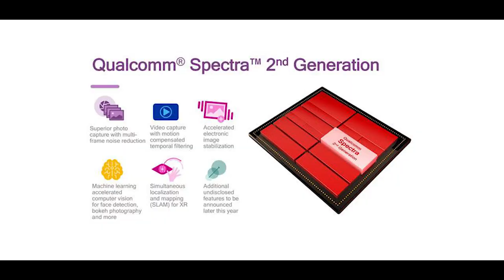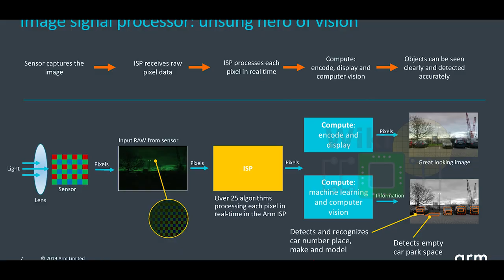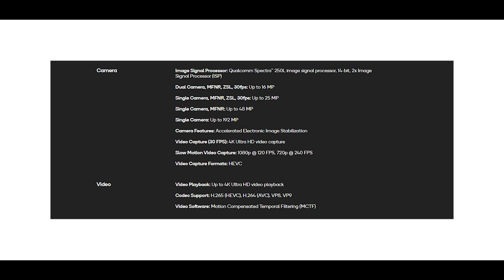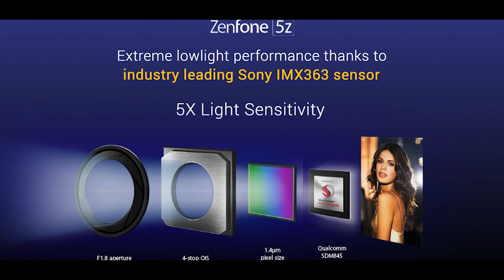Kya hea smartphone processor ka (Image signal processor unit) ISP| image signal processor explain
hello doston, aaj ham aapako yea video mea Mobile Processor ka (Image signal processor unit) ISP kiyabhea yea video mea apko bolunga. apko yea video mea apko janne milega. asa kartahu video sabhi ka achha lagega. agar video achha lage to video mea eak like digiyea, Aur channel mea nayea ho to subscribe jarur kijiyea, keauki mea istara ki video banate rahatahoo.